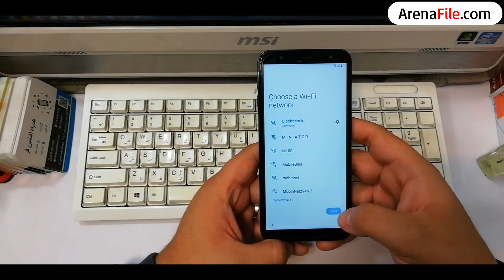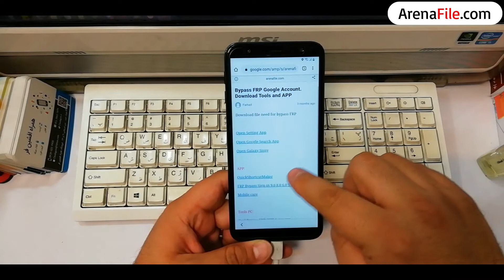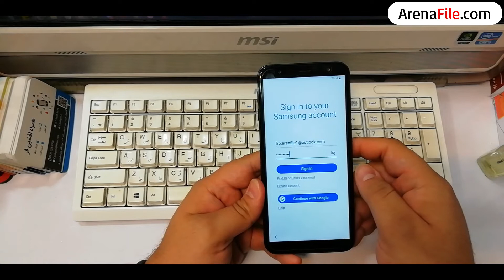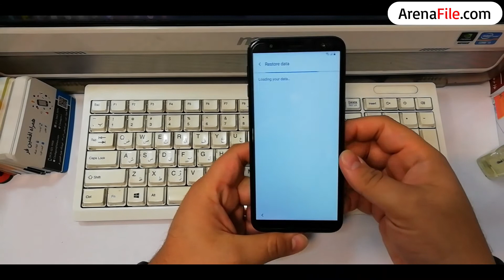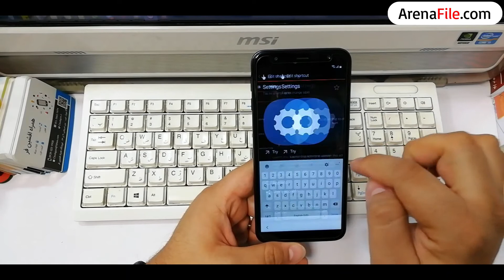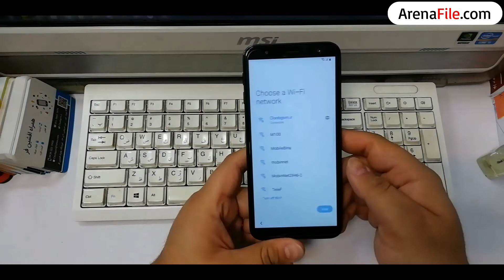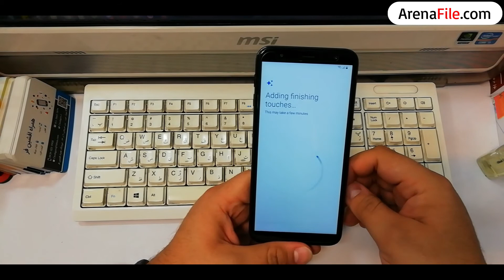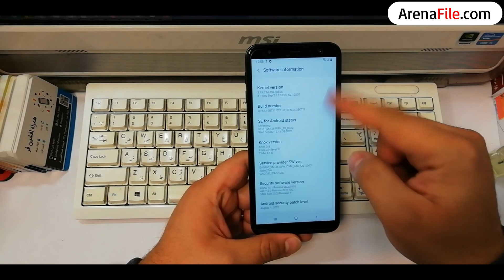Bypass FRP Google Account Samsung J6+ J610FN Android 10 Binary U5 Security August 2020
Remove FRP Google Account Lock Samsung J6+ J610FN
Android 10
Binary 5
Security August 2020

Notice:
Maybe needs to Turn off the antivirus before use.
We had no problems using it.
It is your responsibility to use it.
Thanks to developer: Easy Firmware

User & Pass Samsung account with Backup code for 2-Step Verification
New Samsung account in file

Notice:
Please do NOT change anything from the account & do NOT make any other backups inside it.
After using, make sure you are logged out.
After restore the app don't delete backup.
For skip 2-Step Verification use backup code.

Download Firmware J610FNXXU5CTI1(Binary U5) FREE!!